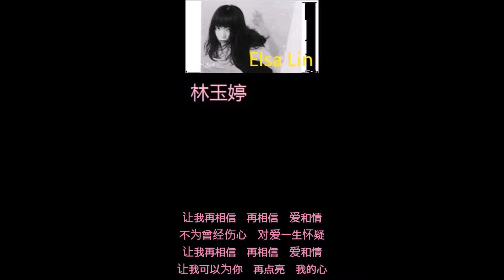SINGAPORE- 林玉婷 Elsa Lim- 相信 Believe In Love Again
林玉婷 Elsa Lim- 相信 Believe In Love Again